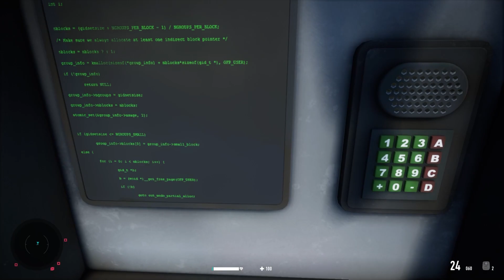Turning off the Transmitter Tower | Satisfying & Realistic Gameplay | Sniper Ghost Warrior 2 [PS5]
Welcome and Happy Watching.

Processor: Intel Core I5 ​​11400H (Gen 11)
Motherboard: MSI
RAM: 8 GB
VGA Display: Intel UHD Graphics
VGA Render: NVDIA GeForce GTX 1650 with Max-Q Design
Internal Storage: SSD : 457 GB